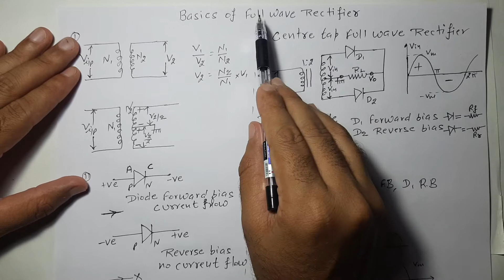Lec-9 Working of Centre Tapped Full Wave Rectifier | A E | R K Classes | Hindi+Eng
Explained Centre Tapped Full Wave Rectifier Operation & Working with waveforms.